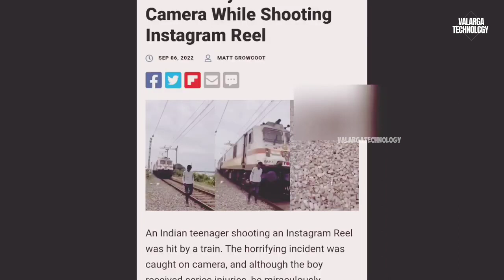எதிர்பாராமல் நடந்த தரமான சம்பவங்கள் | 10 Amazing Peoples | Tamil Galatta News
Our channel about

  Valarga Technology